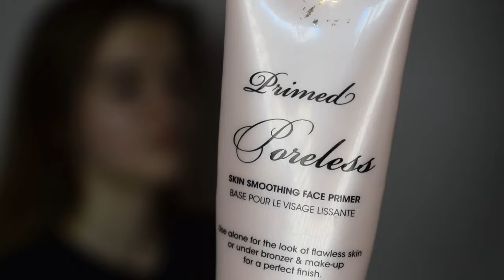EASY TUTORIAL//GLOWY SUMMER MAKE-UP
Hello!

Acesta este primul meu tutorial de machiaj! Am creat un look lejer, prin care i-am evidențiat modelului meu frumusețea ei naturală.

EDITOR VIDEO: Flavia Dragoș

THANK YOU VERY MUCH FOR WATCHING! KISSES